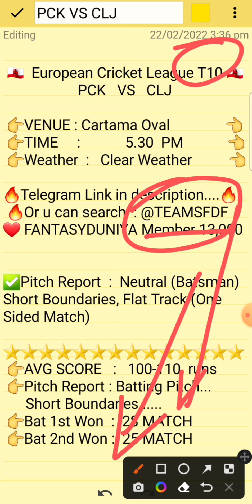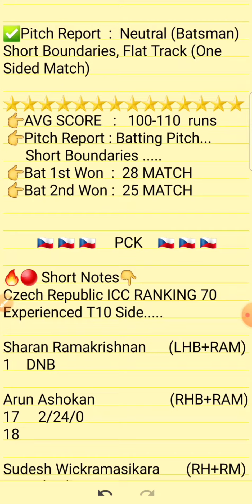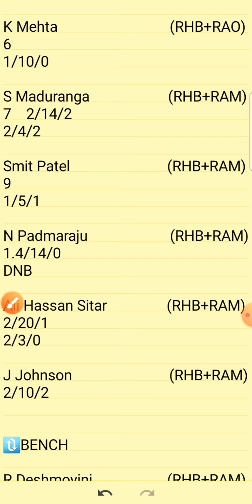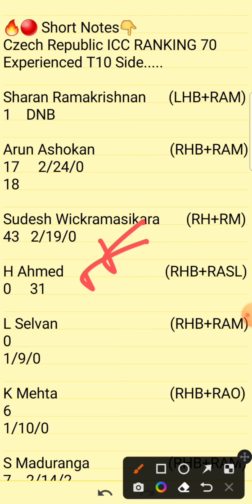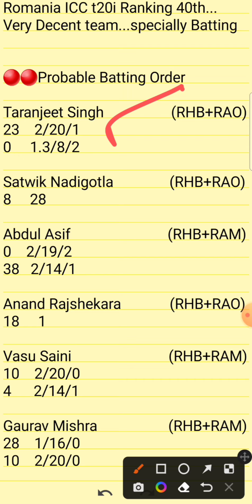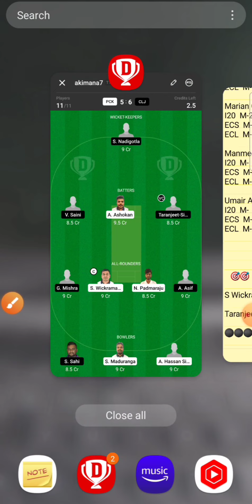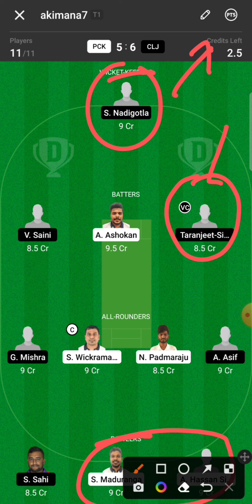Pck vs Clj Dream11 || Pck vs Clj Dream11 Team || Pck vs Clj European League T10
1.Above video is based on my own research and analysis,  nobody is forced to play or believe in my videos, go with your instinct.

2. Dream11 takes great care to comply with all central and state legislation in India to ensure that  users are fully protected.

Pck vs Clj Dream11 || Pck vs Clj || Pck vs Clj Dream11 Team || Pck vs Clj European Cricket League T10

Pck vs Clj
Pck vs clj